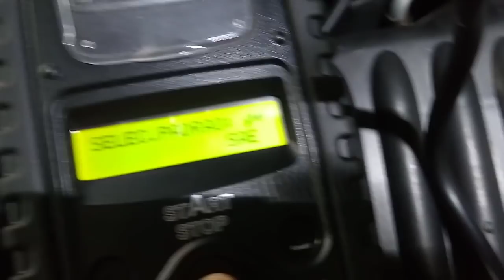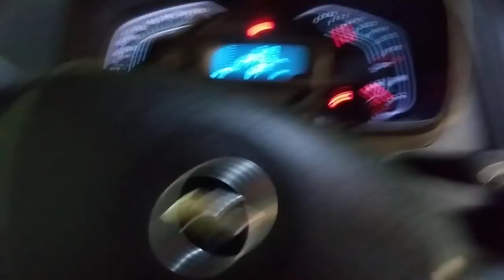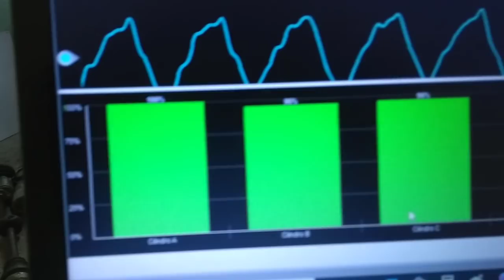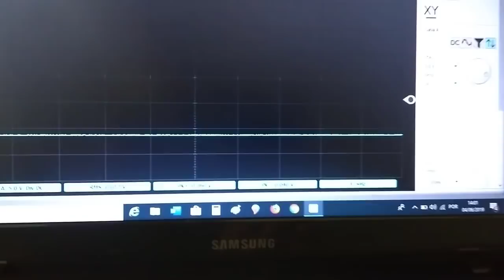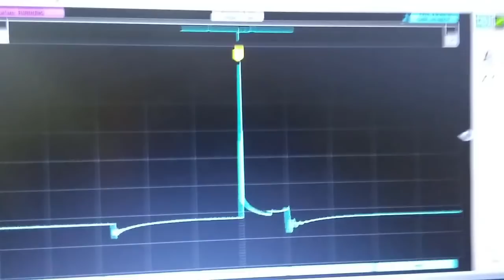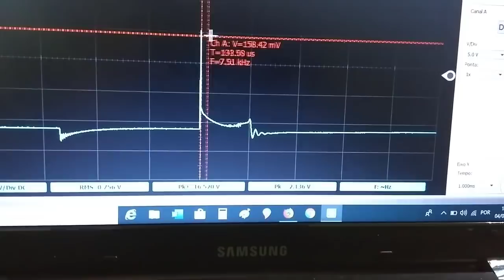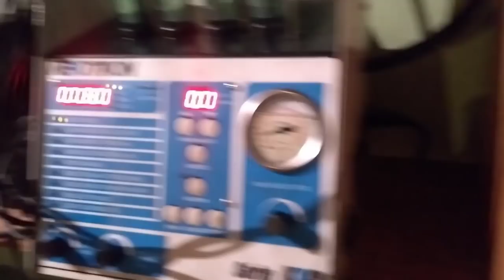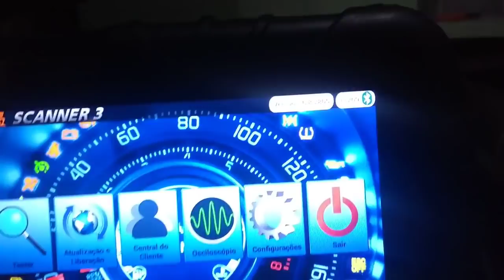Revisão Pós Compra GM Montana - Acompanhe